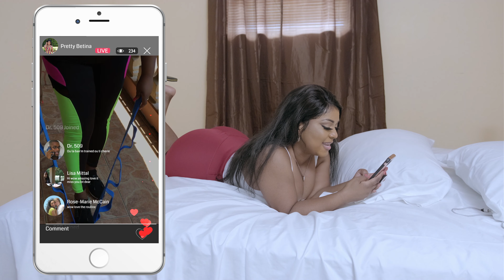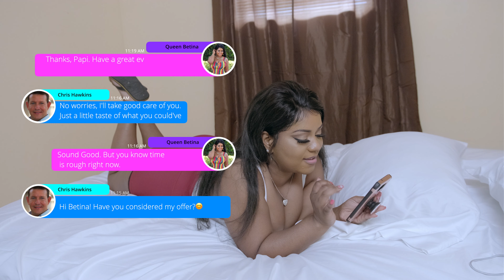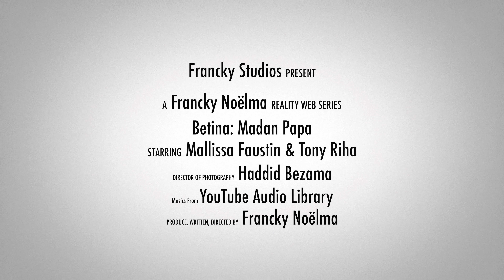Betina: Madan Papa, Pilot. Mallissa Faustin as Betina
Betina: Madan Papa (Sugar Baby) Pilot, Reality Show Web Series

Shot on Fujifilm X-T3 and Atomos Ninja V Recorder.

Mallissa Faustin as Betina
Tony Riha as Chris
Francky Noelma as himself
Director of Photography: Haddid Bezama

Madan Papa is a reality web series created by Francky Noëlma. It's about an Instagram model and her live-in boyfriend, and their thirst for fame and riches. Together they plot to scam, an old banker, hoping that he will die of the Corona Virus(Covid-19), and leaves them with millions of dollars.

where we have over 30+ products from face masks to leggings.

We notice the minors technical issue on the pilot. We will do our best next time, not to have that.